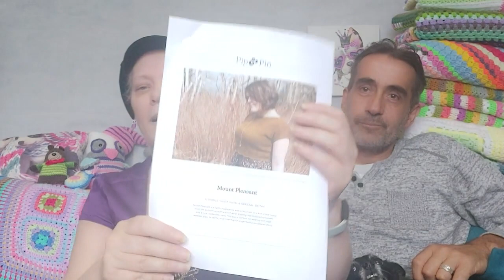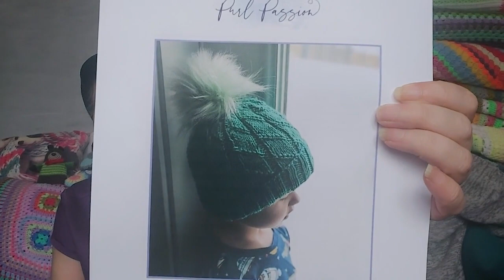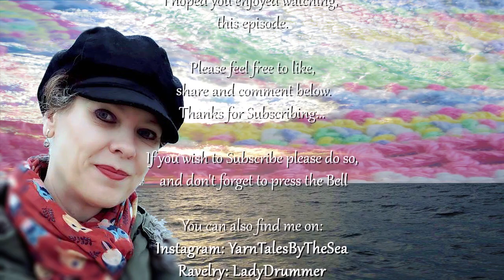Finishes And New Cast On's.- #22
Welcome to Yarn Tales By The Sea - Podcast - Episode - 22 : Finishes And New Cast On's

Hi, my name is Kellyanne and I live in Hastings, East Sussex, UK.

As always I would like to thank Colin (The Old Man) for his patience with editing this Episode for me.

Accessory MAL 2021
MineCraft Socks by Heather Cox
Not Quite Enough Yarn Bear
Ross Hat - SmellGreatGuy
Granny Square Blanket
Mile a Minute Calendar Blanket
Parcel From Vera
Mount Pleasant T-shirt - Pip And Pin
Rules For The Accessory MAL 2021
Eligibility:
Our only request is that your project is a wearable accessory
All items made of yarn or fibre are welcome: spinning, crochet, knitting, weaving.
Works in progress are welcome if no more than 50% of the project has been completed by the beginning of 2021.
Projects that are included in any other make along are welcome (Multiple dipping is encouraged).

To Enter:
This make along will use Ravelry. There will be Finished Object (no chatter) and Chatter threads in both the Yarn Tales by The Sea and the Not Quite Enough Yarn groups. To be eligible for entry, please become a member of these groups.

You are very warmly invited to post in both the Yarn Tales By the Sea and the Not Quite Enough Yarn threads – double-dip for twice the chance of winning!

Finished Objects:
Post a picture of your finished object in the FO thread. One post per project. This is a no chatter thread, but by all means add a bit of description, especially if the ocean connection isn’t obvious (eg it’s the pattern name).

Chatter Thread:
Post anything to do with the MAL, comment on the projects of others, share your thoughts and be part of the community.

Prizes:
All Prizes will be drawn using Random Number Generator
Chatter Thread: Every quarter a pattern prize (available on Ravelry) will be awarded, to a maximum value of $10 (US) and will be given online.

Finished Object Thread: This will be a physical prize (eg yarn), which will be sent by post.

To claim your prize:
The prize winners will be announced on the relevant podcast. This will be the only notification. The winner must get in contact before the 25th of the month following the podcast to claim their prize. If there is no contact by this time, the prize will be re-drawn.

Thanks for your interest and good luck!